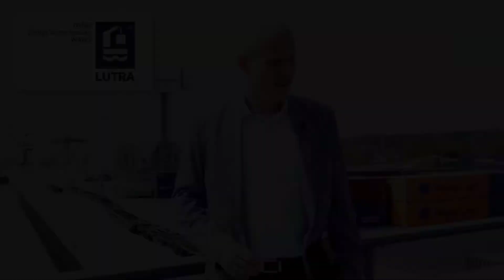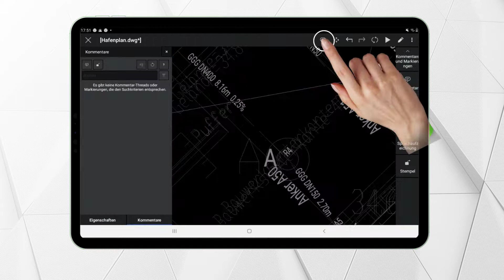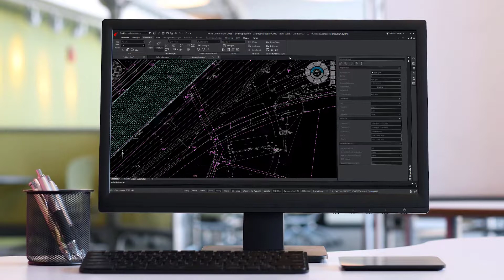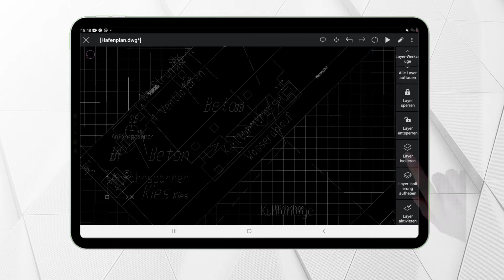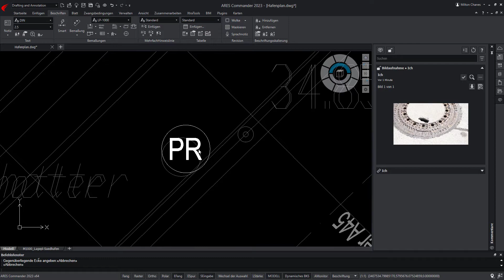Mobiles CAD | DWG für Infrastruktur: LUTRA verwaltet Hafenaktivitäten mit ARES | Erfahrungsbericht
- Erfahren Sie mehr darüber, warum die Firma LUTRA GmbH, die ARES CAD Software im Hafengeschäft einsetzt und wie die ARES Trinity Software das Unternehmen bei der täglichen Arbeit unterstützt.

Michael Fiedler, Geschäftsführer der Firma LUTRA GmbH (internationales und regionales Logistik- und Transportunternehmen), erklärt, dass das Unternehmen mittlerweile mit der ARES CAD Software die gesamte Infrastruktur im Hafen verwaltet, ob das Kaimauern, Gleise, Flächen und technische Einrichtungen sind. Digitale Zeichnungen sind jederzeit und von überall mit ARES abrufbar!

Ein Vorteil, der genannt wird, ist beispielsweise, dass sich mit ARES Touch die Mitarbeiter vor Ort schnell einen Überblick im Hafen verschaffen können. So sehen die Mitarbeiter auf Ihrem Touchpad im ARES System genau, wo welche Leitungen verbaut und wo Anschlüsse sind bzw. wo es wieder Instandhaltungs-Bedarf gibt. Die Software ermöglicht Eingaben in Form von Kommentaren, Fotos und Sprachnachrichten.

Bei der Auswahl einer soliden CAD Software wurde bewusst ein regionales Unternehmen, die Gräbert GmbH, gewählt. Der vorhandene Support spielte auch wichtige eine Rolle.

Mehr Details zur Anwendererfahrung erhalten Sie im Video.

Die ARES Trinity of CAD-Software ermöglicht es Teams, über verschiedene Geräte (Desktop, Mobile, Cloud) eine effektive Zusammenarbeit zu gestalten.

Mit ARES Commander arbeiten Sie einfach wie immer, sowohl in 2D als auch in 3D. Sie können lokale Dateien wie zuvor verwenden, aber Sie können Ihre Arbeit auch mit einer großen Anzahl von Cloud-Diensten synchronisieren und die Zusammenarbeit in Echtzeit mit anderen Benutzern und Geräten ermöglichen.

Sie müssen nichts installieren oder aktualisieren: Mit der Cloud-Version ARES Kudo können Sie auf Ihre Dateien auf jedem Computer direkt in einem Internetbrowser zugreifen und diese ändern.

Mit ARES Touch können Sie Ihre Zeichnungen vor Ort aufnehmen. Ebenso sind Sie immer auf dem neuesten Stand. Feedback kann als Foto-, Audio- oder Textkommentar geteilt werden. Bei Änderungen oder neuen Beiträgen werden die Nutzer per E-Mail benachrichtigt. Sie können den Versionsverlauf einer Zeichnung anzeigen lassen, Änderungen vergleichen und bei Bedarf Änderungen rückgängig machen. Sie können sogar einen kostenlosen und passwortgeschützten Link nur zur Ansicht einer Zeichnung freigeben, sodass Personen ohne Zugriff auf ARES-Produkte deren Feedback über einen Browser freigeben können.

Die ARES Trinity of CAD ™ kombiniert das Beste aus dem, was jede Plattform zu bieten hat: Desktop, Mobile und Cloud werden zu einer einzigartigen Benutzererfahrung kombiniert, die hohe Synergien auf allen Ihren Geräten erzeugt.

0:00 Michael Fiedler - GF der LUTRA GmbH
0:13 Was macht LUTRA GmbH?
0:24 Einsatz von Software Tools bei LUTRA
0:47 Einsatz von mobiler CAD-Lösung - ARES Touch
1:55 ARES = kostengünstige CAD-Alternative
2:28 Überblick verschaffen mit ARES Touch Lösung - Bsp. Wassertourismus
3:12 Bsp. ARES Workflow - Feedbackfunktionen
4:22 Regionalität - Kriterium bei der Wahl der CAD Software
4:49 DWG-Zeichnungen im digitalen Format jederzeit abrufbar